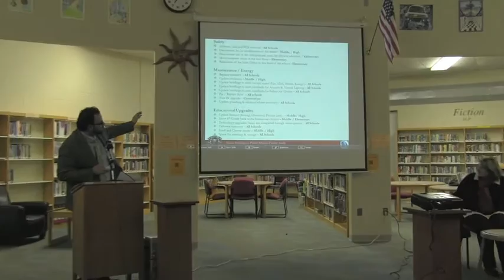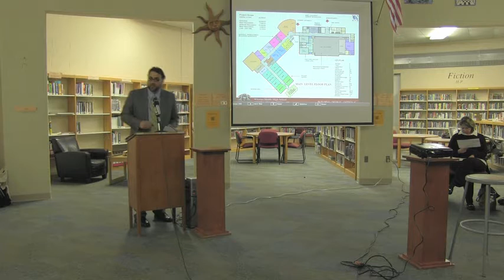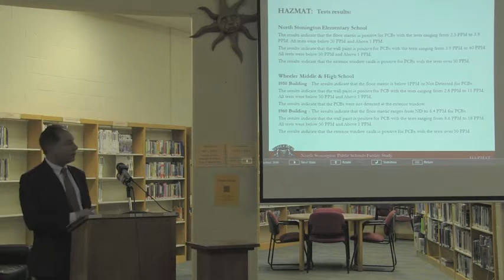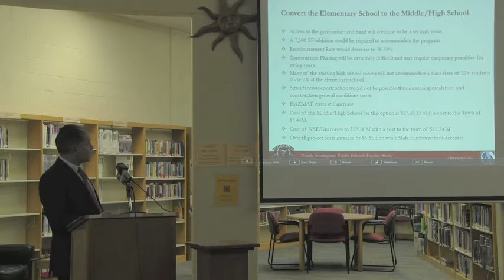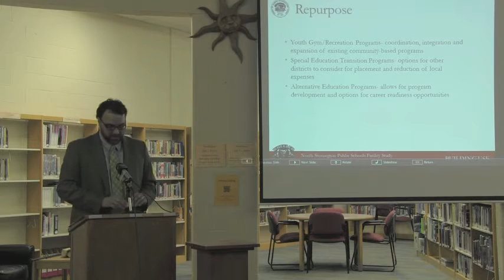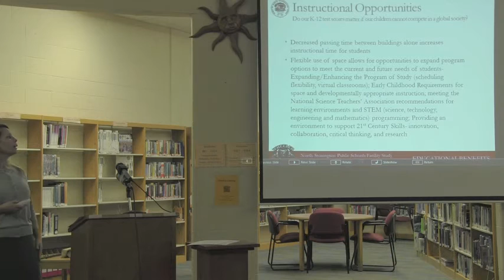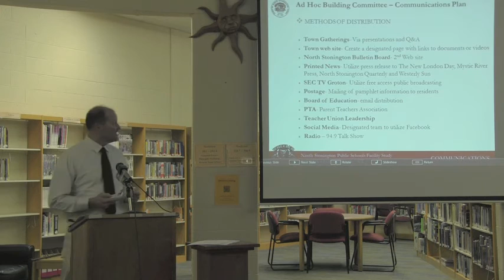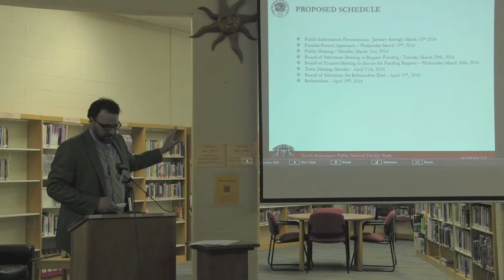12/17/2015 Proposal to Modernize North Stonington Schools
The town Boards of Selectmen, Finance & Education are working with the Ad Hoc Building Committee to present a schools project that will work for our students and our residents.